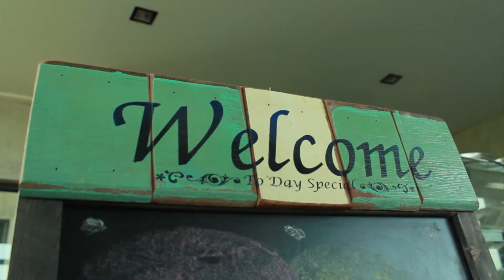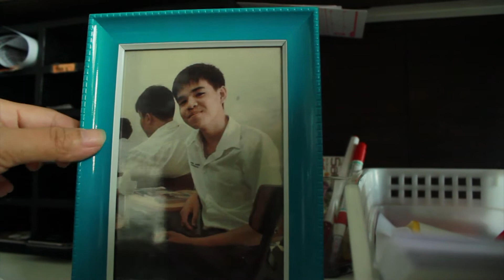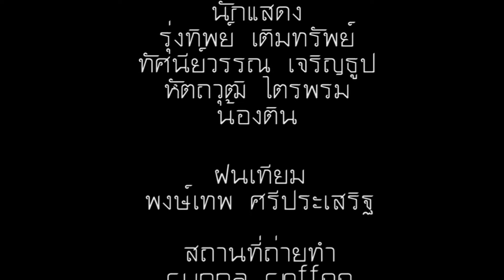คิดถึงนะ - แพรว คณิตกุล - Technicchan